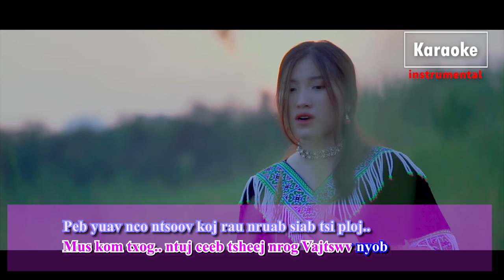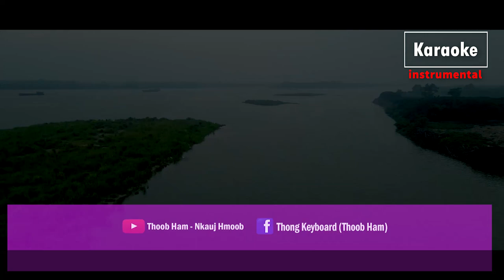Mus Zoo Koj Mog KARAOKE